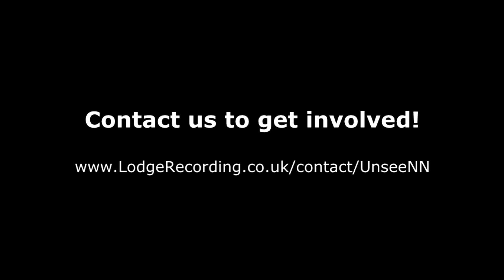UnseeNN Radio - NNestival Special - 01.07.2013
UnseeNN Radio, the pilot episode. Drawing your attention to NNestival, taking place in Northampton on the 6/7th July!

Bedge Music Review Corner:
Bekki Frost, Gary Cottis and Lighting Joe discuss music from The Mobbs, JJ Stone & The Campfire and CDR.

Lodge Roll Up:
Oh Boy, Kenneth J Nash, Sgt. Biko's Krazy Combo and Mr Joe Woolley all visit The Lodge Recording Studios to give a very special live performance.

Photos by Barry Smith.